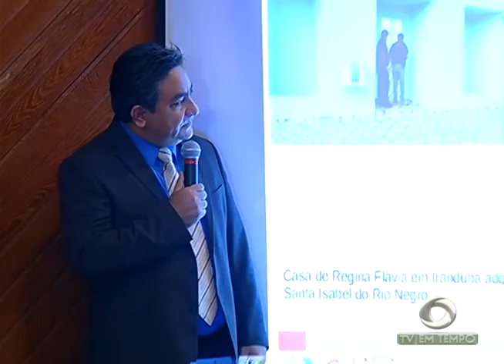Sem Acordo: Rodoviários deflagram Greve por tempo indeterminado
02º BLOCO JORNAL 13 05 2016 - Sem Acordo: Rodoviários deflagram Greve por tempo indeterminado